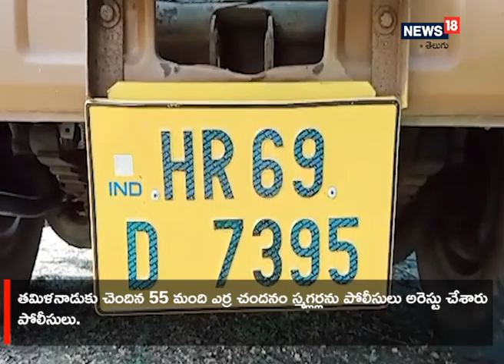Pushpa Effect: నెల్లూరు అడవుల్లో ‘పుష్ప’ సీన్‌ .. చివరికి ఏం జరిగింది అంటే..? I News18 Telugu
అటవీ ప్రాంతంలో ఉన్న ఎర్రచందనం చెట్లను నరికి తమిళనాడు తరలిస్తుండగా వల పన్ని పట్టుకున్న టాస్క్ ఫోర్స్ పోలీసులు..